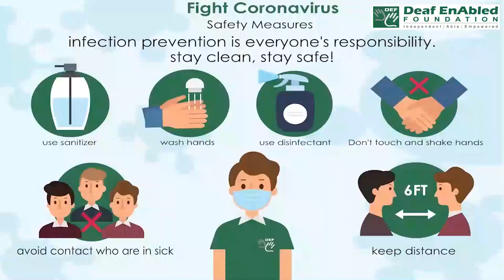Aspiring (adjective) Word of the Day for February 15th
Aspiring (adjective)

Meaning- wishing to become successful in a particular type of job or activity:

Examples- 1. I knew him when he was an aspiring young law student.